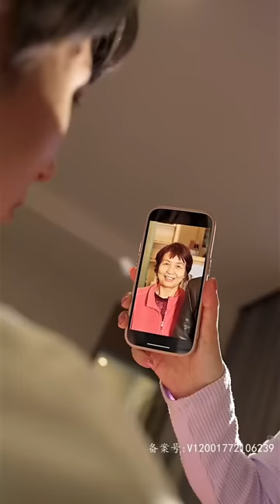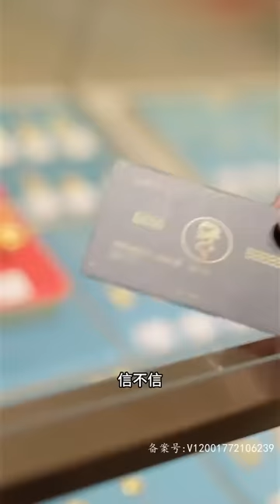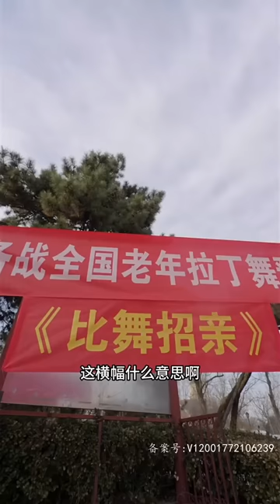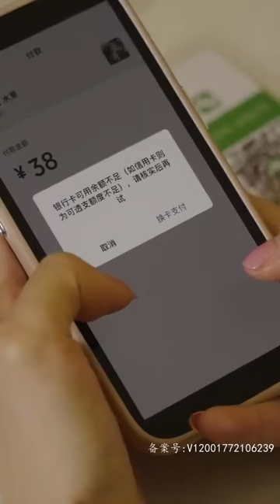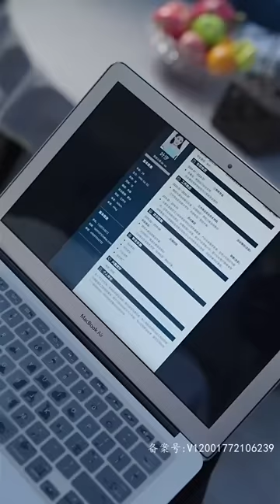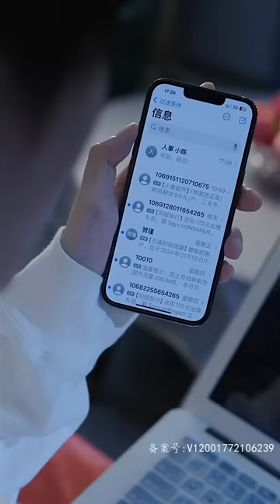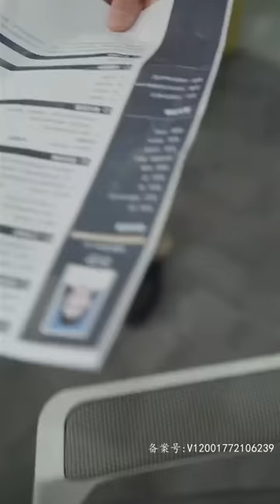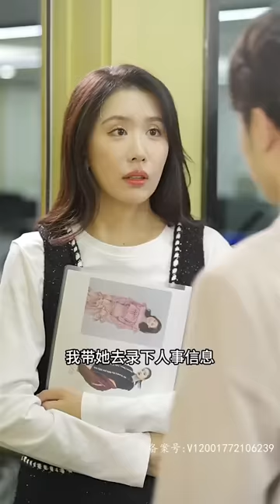為了應付家人的催婚，無奈之下選擇租個帥哥回家應付，誰知卻誤打誤撞找到了真命天子…